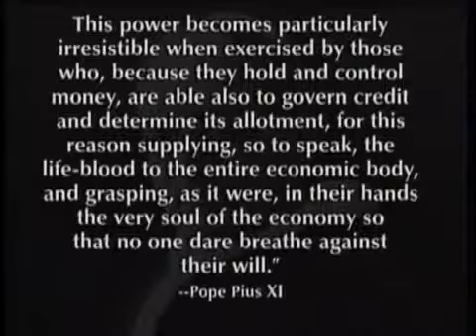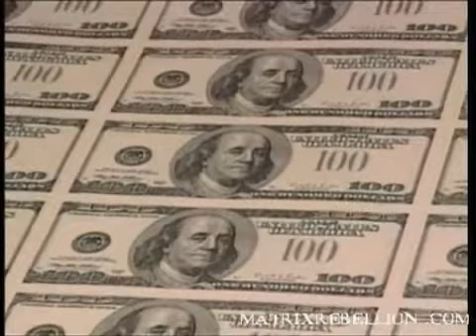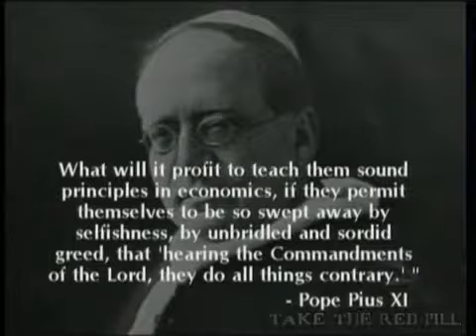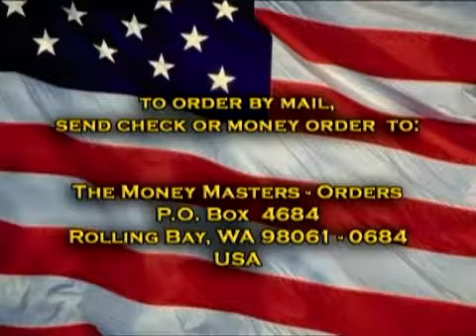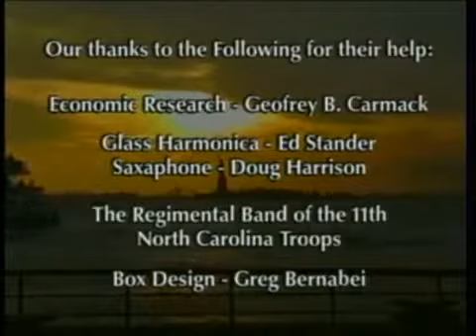The Money Masters 22/22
the history of money and the bankers that wan to control it